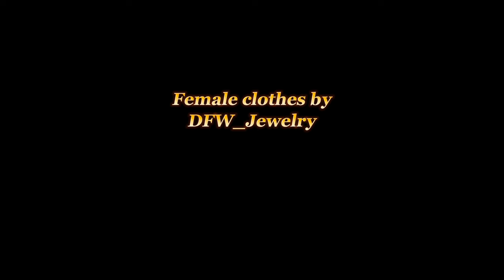Nayanam - Official Tamil Music Video | Pavithiran | Thageetzz | Jaanking | Saitaan Coming Soon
I hope you all love this music video!🤗🫶🏻

Thank you so much for all time supports!❤️
Anbaave iruppom…

Title : Nayanam
Lyrics : Pavithiran
Vocals : Jaanking
Music produced : Jaanking
Mixing & Mastering: Tanmay Gandhe at JJX Universal Studio (India)

Cast : Pavithiran - Thageetzz
Written & Directed by : Pavithiran
Director of Photograpy : Thiru - Harishankar
Editor : Pavithiran
Poster Editor : Pavithiran
Release Platform : Nambikkaiyil Nadaipoduvom

Web series : Saitaan
Genre : Horror & Love
Music Video : Nayanam
Written & Directed : Pavithiran

Saitaan - Web series releasing soon, Staytuned!